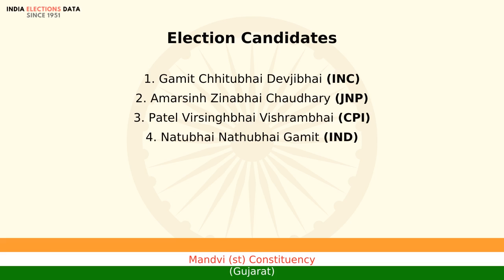Mandvi (st) Constituency Gujarat loksabha Election Result 1984 Gamit Chhitubhai Devjibhai INC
loksabha election 1984 results, for Mandvi (st) Constituency, Gujarat, where winner is Gamit Chhitubhai Devjibhai, from political party INC. Watch the video to know more information about other candidates, voters count, etc.